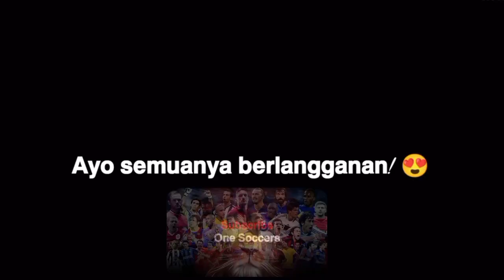Josip Juranović Celtic F.C. 2021 | Tekel, Keterampilan Bertahan & Gol